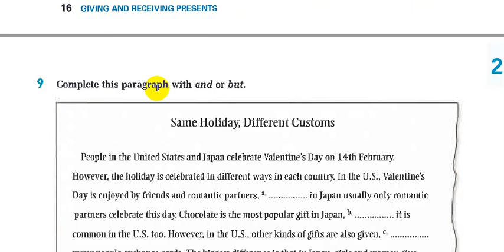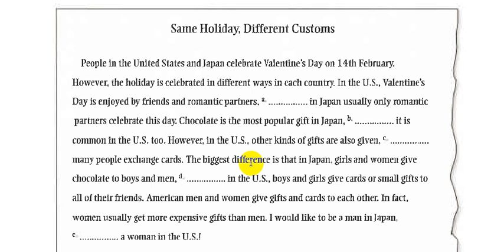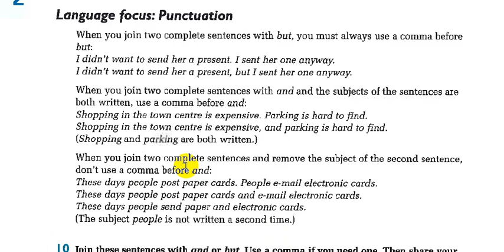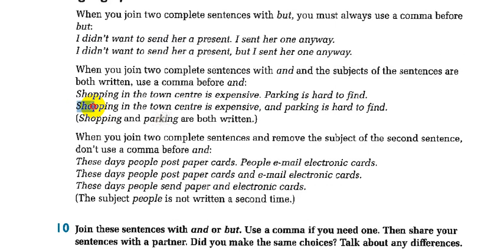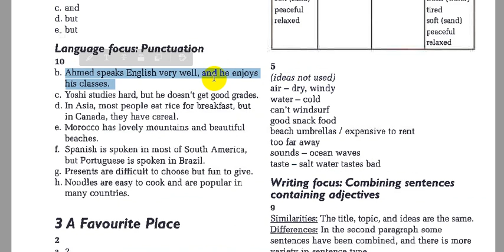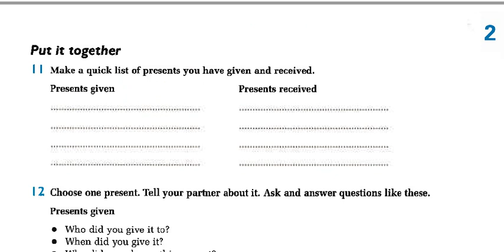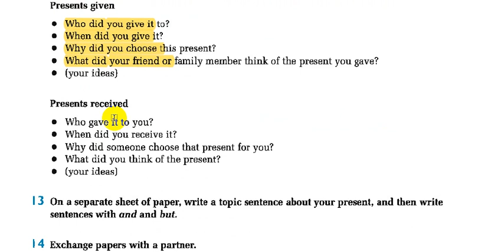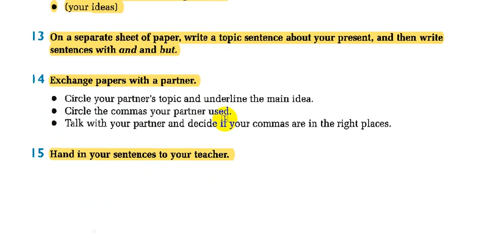شرح كتاب الانشاء-الفصل الثاني|| Writing in Paragraphs || الجزء الثاني